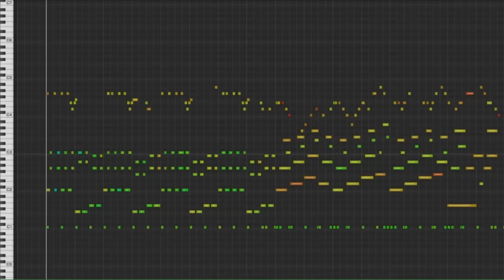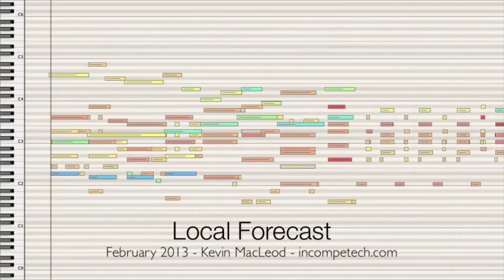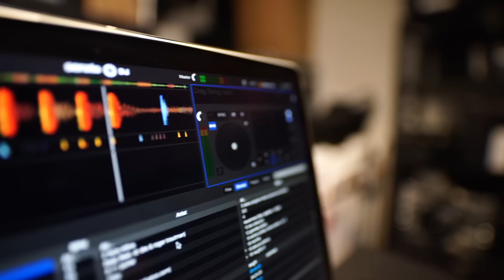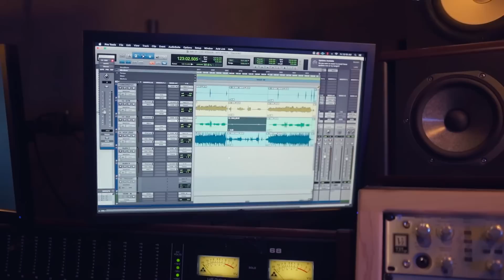Podría DESTRUIR la INDUSTRIA MUSICAL y el INTERNET